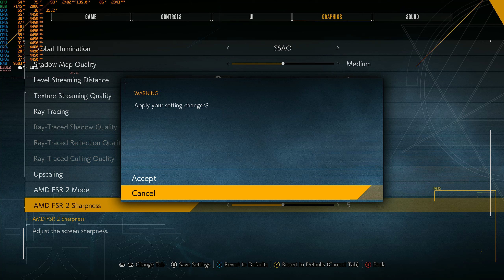Ghostwire Tokyo ⬗ Benchmark Ryzen 5 5500 + Rx 6700 (Non-xt) 10gb 1440p low-high 😲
Gameplay of game Ghostwire Tokyo. Language English/Spanish, no commentary only game.
System specs:
 - Ryzen 5 5500 pbo OC + Undervolt curve optimizer +200MHz -17 offset
 - XFX Rx 6700 10gb (Non-xt) SWFT 309 undervolt at 2550 core 1.1v 2100 mem +15 power SAM on
 - SSD Lexar NM620 Nvme 512GB (OS) + Goldenfir Sata ssd 1tb (games)
Ultra settings, Hp E24q G4 monitor resolution 1440p gameplay, amd driver version 23.2.2.

Recorded with Amd relive at 1440p, 60fps, 50Mbps and video uploaded directly into Youtube.